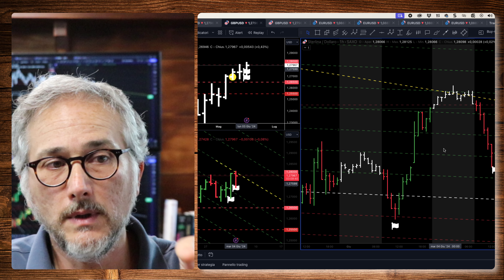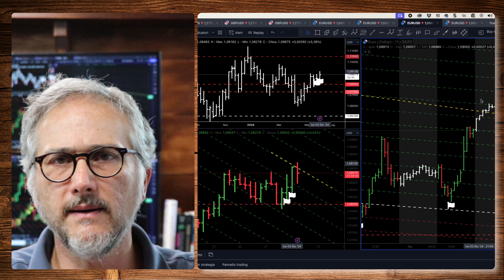Come fare DayTrading con i Pivot (Metodo Cash-AR)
Scarica l'eBook in PDF "Trend Following" per studiare la basi del Business e per Scoprire la Community, Clicca Quì

In questo tutorial spiego come fare DayTrading per operare con il metodo Cash-AR ed i livelli di azione reazione di Andrews.